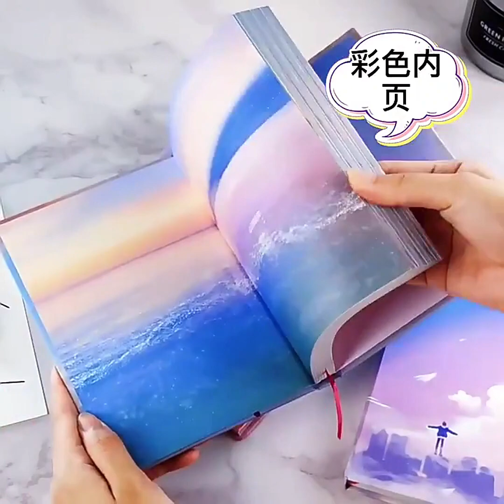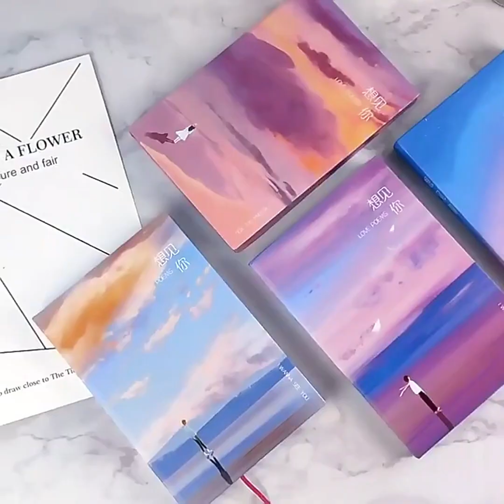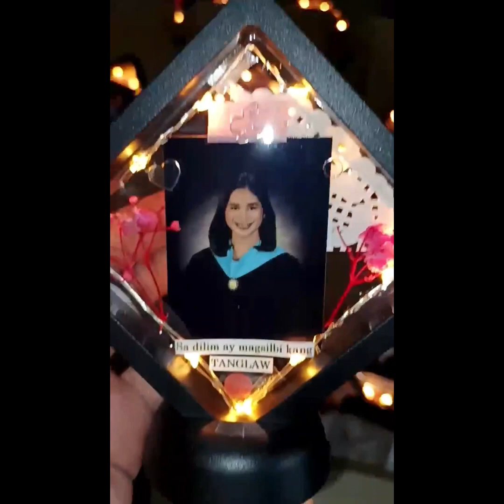UNIQUE GIFT IDEAS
available at shopee